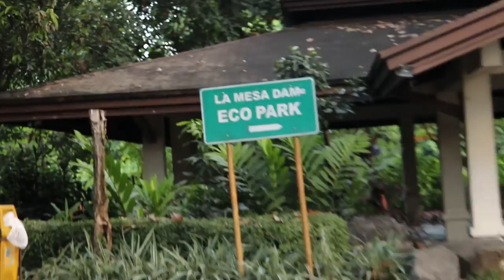Nawala sa Gubat ng La Mesa Ecopark sa Quezon City (2019)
Walang Kwentang Vlog NUMBER 2

Pumunta at nawala sa gubat ng La Mesa Ecopark.

Thank you kay Jerick sa pagsama sa kulitan namin.

Matatagpuan ang Ecopark sa  Quezon City. Isang gubat sa gitna ng siyudad! Madaming pwedeng gawin.

Oo, alam ko, walang kwenta ang vlog ko. HAHAHA!!

Peace po! Kudos po sa lahat ng organizations na nag preserba ng La Mesa Watershed.

Title: Rewind by Jay Someday
Genre and Mood:  R&B & Soul  + Happy